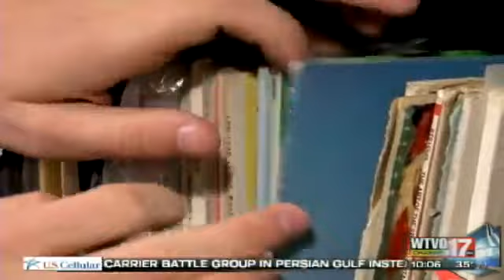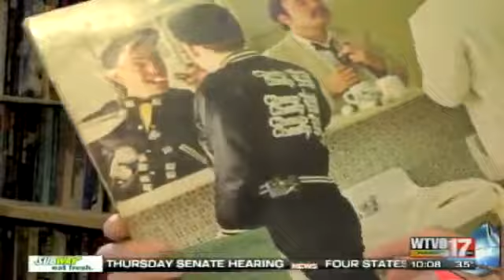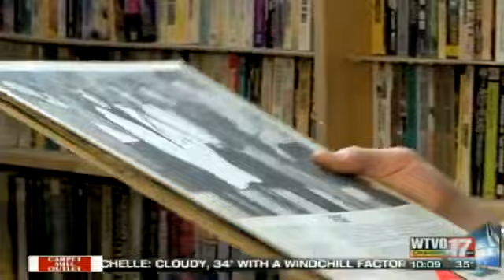Toad Hall 40th Anniversary Story Rick Nielsen Local News Covers Cheap Trick Guitarist early days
a 2013 Interview made for Toad Hall's  40th anniversary.